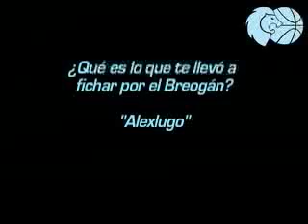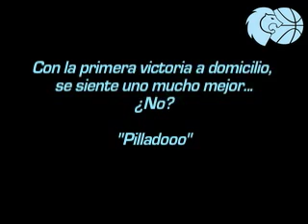Entrevista a Nacho Ordín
El base del Leche Río Breogán respondió a las preguntas de los usuarios de cbbreogan.com